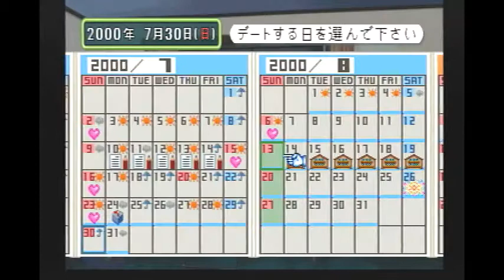＃18 今度は11人同時攻略を目指す【ときメモ2】「ライスゲームズ」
頑張れ俺！！